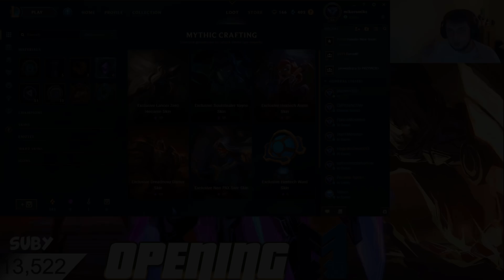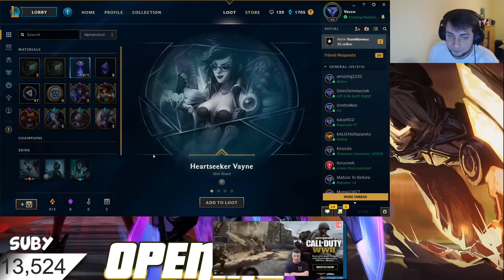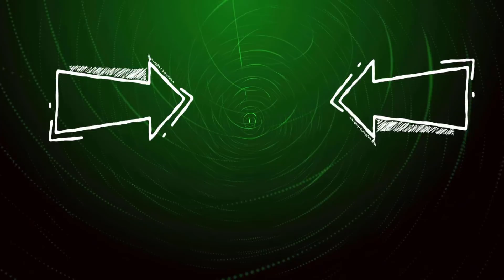POPSUŁEM KAPSUŁY! OPENING 6X PROJECT KAPSUŁ!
Kolejne otwieranie nowych kapsuł. 1 kapsuła na moim koncie, 5 na koncie Mikołaja :)